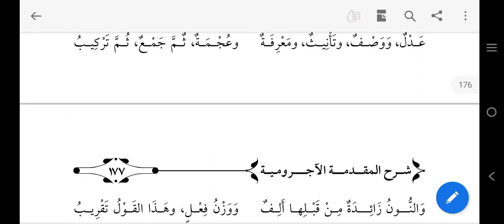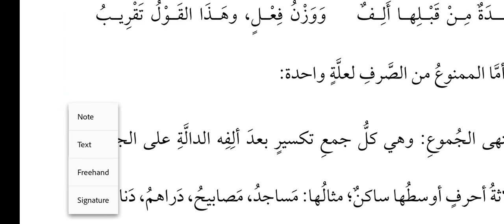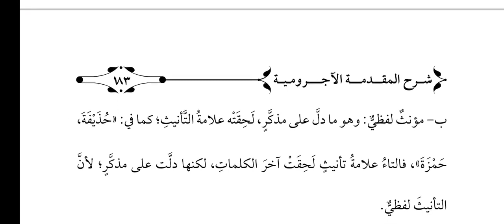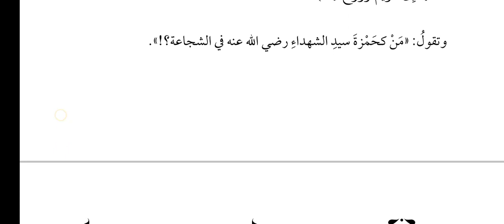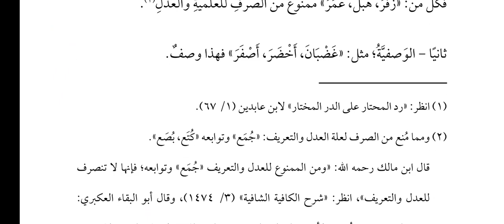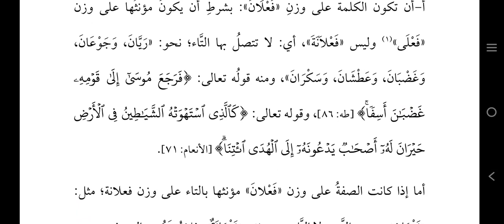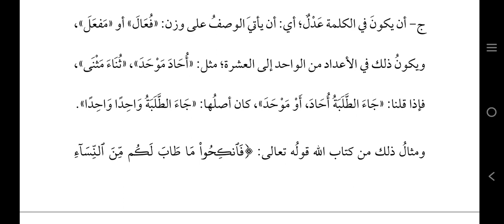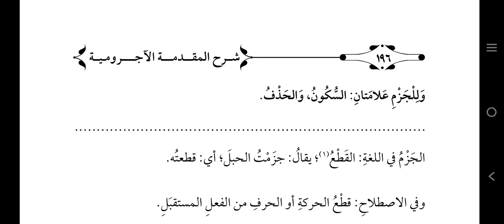Explanation of Ajurrumiyyah 8 (URDU)